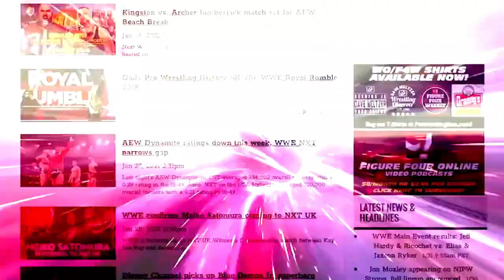The day Tatanka lost to Ludvig Borga: Bryan & Vinny & Craig Show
Bryan, Vinny, and Craig discuss the Tatanka vs. Ludvig Borga match that ended Tatanka's undefeated streak on a October 1993 episode of Superstars. [September 20, 2022]